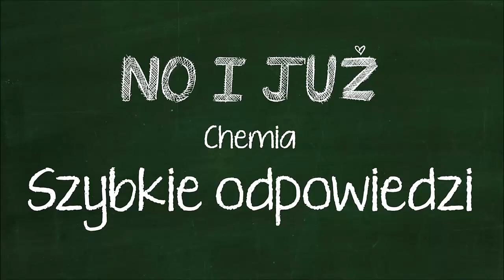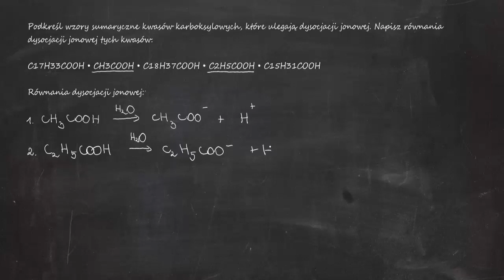Podkreśl wzory sumaryczne kwasów karboksylowych, które ulegają dysocjacji jonowej. Napisz równania..